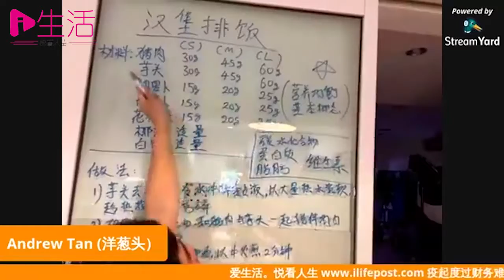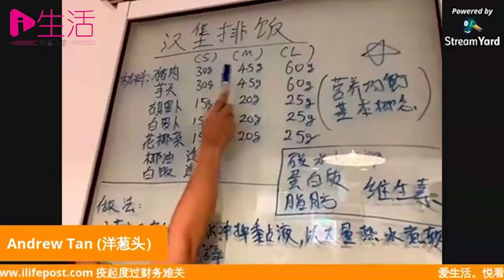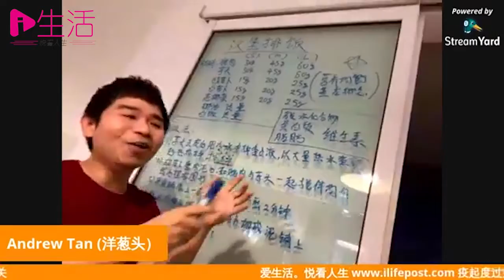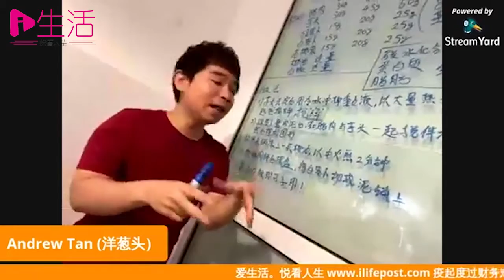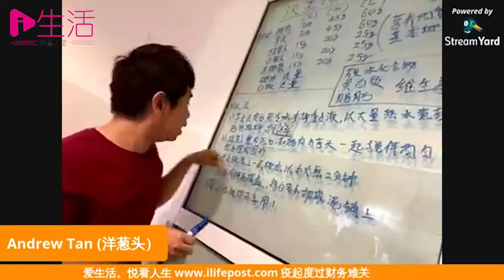爱生活FB直播 | 疫起度过财务难关之教你自制宠物美食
这段期间很难买到狗狗的饲料？别担心，用你日常买的食材也可以轻松煮
出适合狗狗吃的健康鲜食料理！

请Like我们的爱生活iLifePost面子书专页哦！